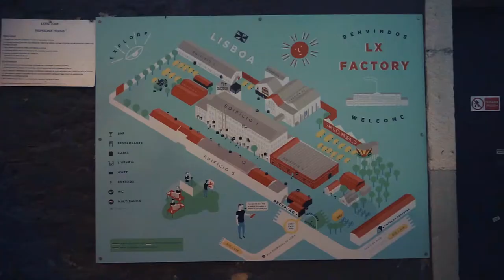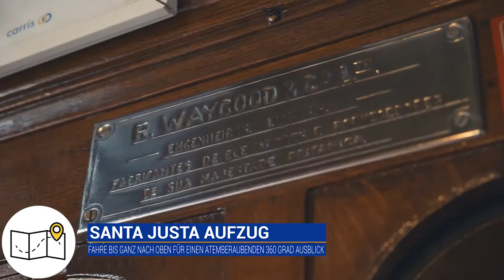Entdecke Lissabon mit Ryanair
Als Autor des The Portuguese Travel Cookbook kennt der Lissabonner Nelson Carvalheiro die besten Adressen zum Essen, Trinken und Genießen während eines Aufenthaltes in der portugiesischen Hauptstadt.

Tipps für Ihren Aufenthalt in Lissabon
Lissabon, die wunderschöne Hauptstadt Portugals, liegt direkt an der Küste und ist eine sonnenverwöhnte Stadt, die Feinschmecker und Geschichtsinteressierte gleichermaßen begeistern wird.